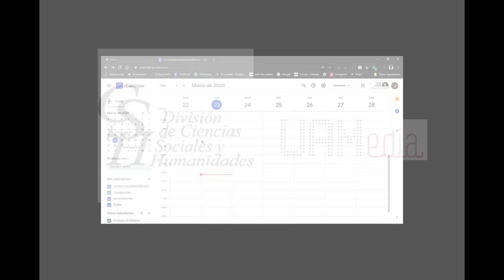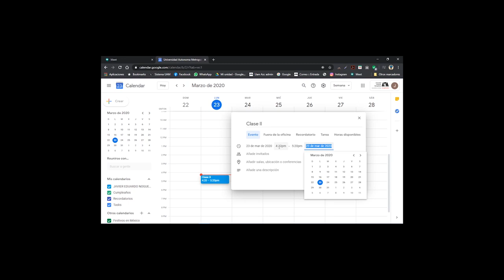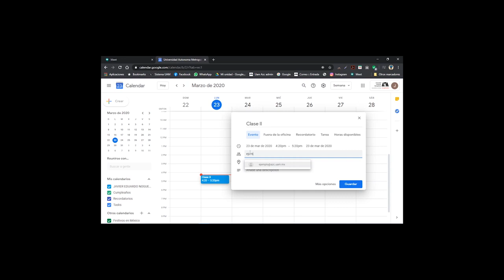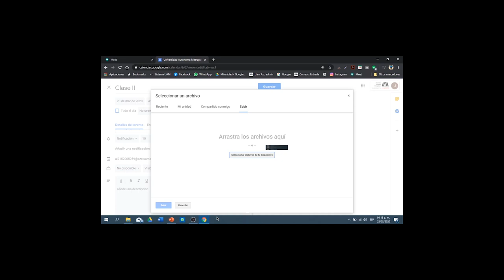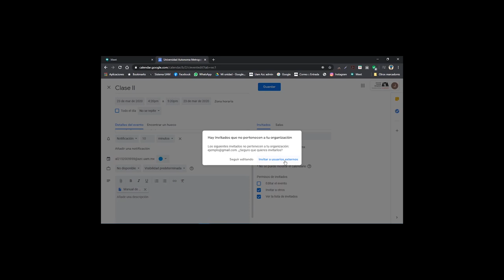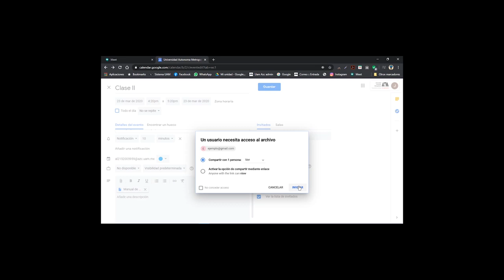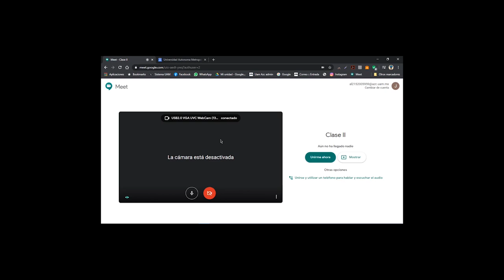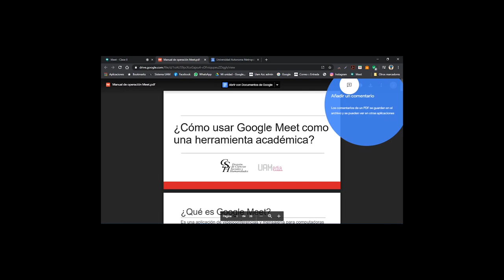¿Como programar una reunión en Google Meet?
Aprenda a utilizar Google Meet como una herramienta académica de gran utilidad.